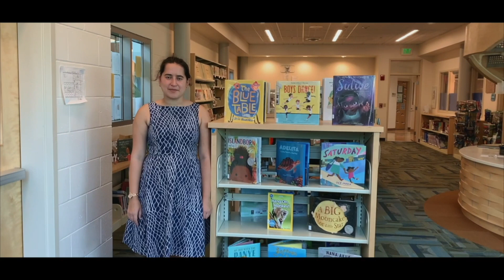FES Welcome Back 22 23